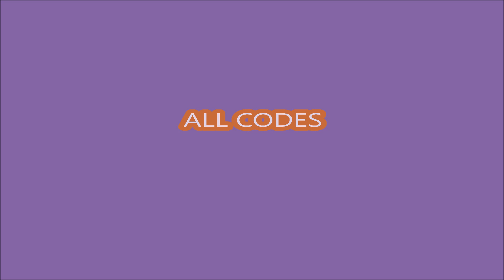*ALL CODES WORK* [🎃 UPD] Skibidi Tower Defense ROBLOX | NOVEMBER 8, 2024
Skibidi Tower Defense